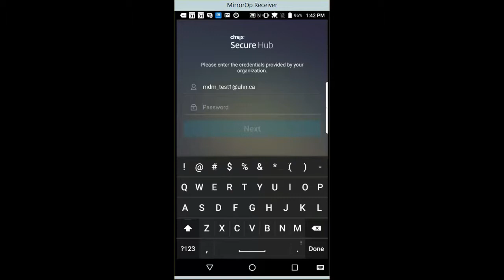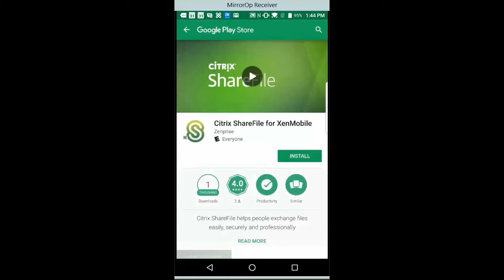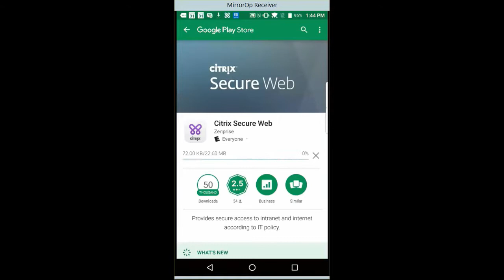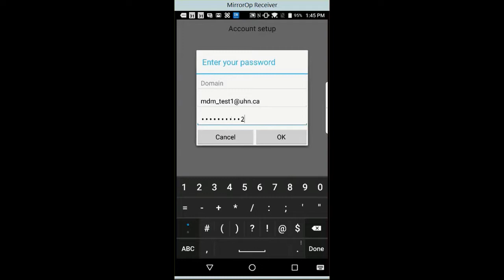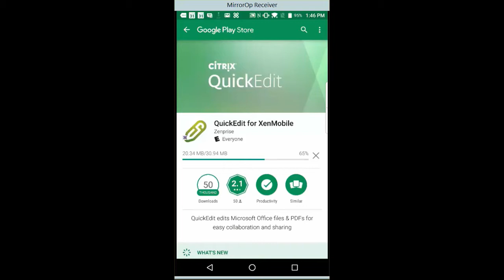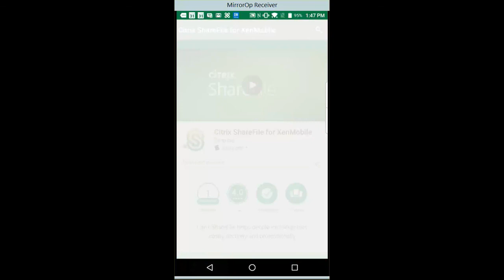Android Enrollment O365 BBPriv NoDownloadSH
Not showing securehub download